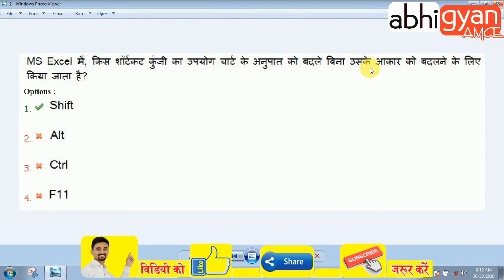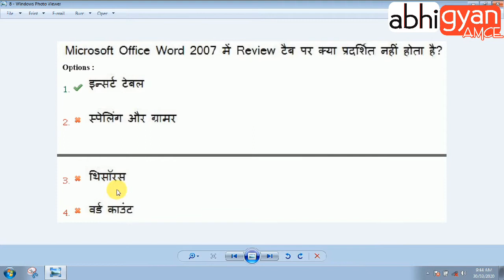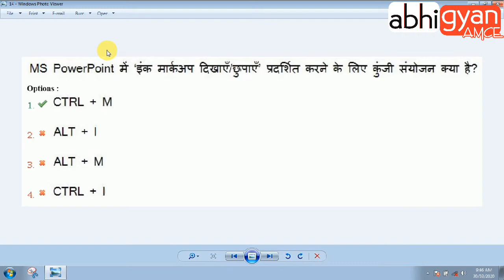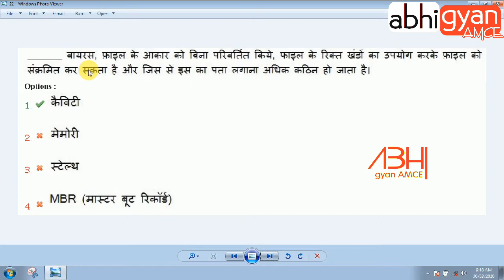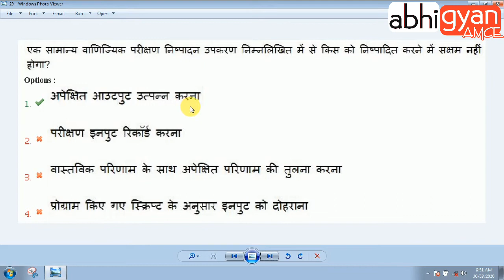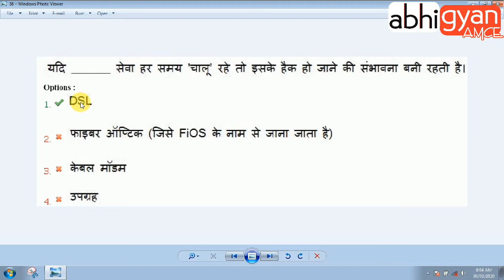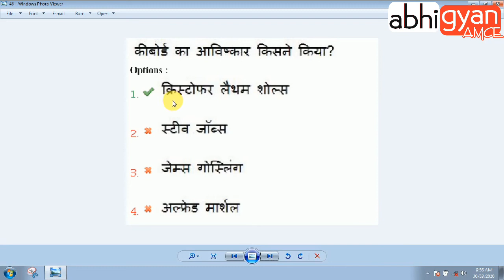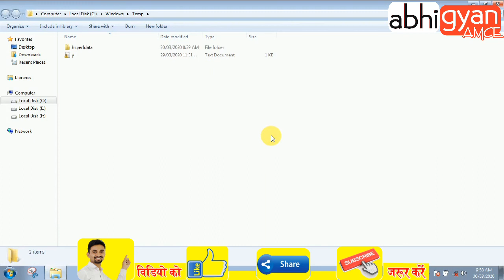Cpct Exam 28th April 2019 old paper solve | 52 cpct question & answer in Hindi | cpct, dca, pgdca...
नमस्ते...

28th April 2019 cpct old shift 1st | Iti | Dca | Pgdca | Copa | All Computer Exam in Hindi.

दोस्तों आपको सभी CPCT Exam के Old & Previous पेपर One Line Question & Answer के साथ सभी पेपर को एक्सप्लेन भी किया गया हैं | सभी CPCT के पुराने पेपर को एक्सप्लेन करके समझाया गया हैं। Cpct Previous & Old Exam Paper in Hindi | DCA | COPA | PGDCA..

आप सभी का बहुत बहुत धन्यवाद. जय हिन्द
Follow me
1. YouTube  -  abhi gyan AMCE
2. Fb page  -  Arth Metic Computer Education
3. Instagram - gourabhinandan
4. Twitter - abhi gyan AMCE
नमस्ते मैं आपको अर्थ मेटिक कम्प्यूटर एजुकेशन संस्थान  !!पहल एक नए परिवर्तन की!! यूट्यूब Channel - abhi gyan AMCE पसंद करने के लिए आमंत्रित कर रहा हूं।

MCQ on the following competencies:- 1. Basic knowledge of Computer Operations, 2. Familiarity with Computer Hardware and Software, 3. Proficiency in general IT skills, such as Networking, Internet, Email etc., 4. Reading Comprehension Skills, 5. Mathematical/ Reasoning Skills, 6. General Awareness Typing Test for the following competencies
1. Typing in English Language, 2. Typing in Hindi (Unicode) language, a. Remington(Gail) – Keyboard Layout, b. Inscript – Keyboard Layout
Place - 1. Bhopal, 2. Indore , 3. Gwalior , 4. Jabalpur , 5. Ujjain , 6. Sagar ,7. Satna
Jobs :- Data Entry Operator, Typist, LDC, UDC, Office Assistant and any MP govt jobs , Patwari, ASI (LDC), Group 2 (Sub.) / Group 4, High court (All India), Collector office (All collector office), Police, RPF, CRPF, Post Office, Nagar Nigam, All Typing Hindi & English Jobs etc…
1. CPCT की तैयारी कैसे करे 2. CPCT Syllbus 3. CPCT exam ki taiyari kaise kare 4. How to prepare cpct exam 5. cpct exam preparation 6. CPCT Exam Complete Guide 7. CPCT के बारे में सम्पूर्ण जानकारी 8. CPCT 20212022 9. बस इतना सा कर लो पास हो जाओगे 10. CPCT के बारे में सम्पूर्ण जानकारी 11. CPCT Exam Guidance 12. CPCT पास करना बहुत ही आसान हो गया 13. cpct 14. How to Learn Hindi Typing Remington Gail Hindi Font 15. CPCT exam क्या है 16. CPCT COURSE DETAILS IN HINDI 17. Computer course, fees 660/-, benefits etc 18. CPCT की समस्त जानकारी 19. CPCT क्या है ? 20. what is CPCT ? 21. Cpct Previous old papers 2017,2018,2019,2020,2021,2022 in Hindi 22. Typing Cpct Exam 23. Cpct Typing Matter 24. CPCT की तैयारी कैसे करे | CPCT बस इतना सा कर लो पास हो जाओगे cpct exam 25. Previous Year paper old new.